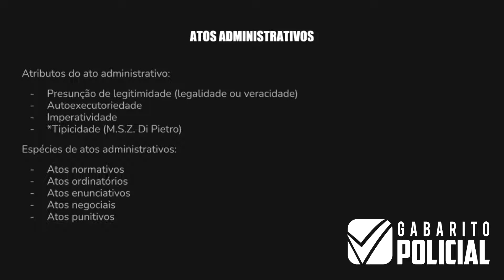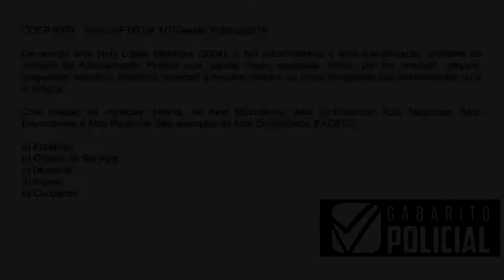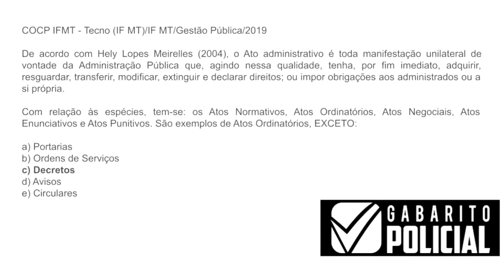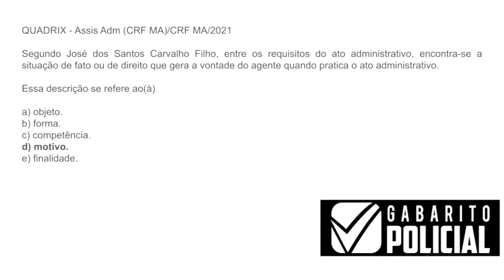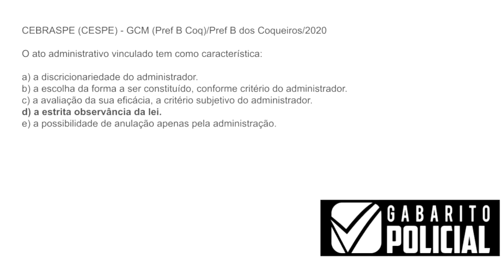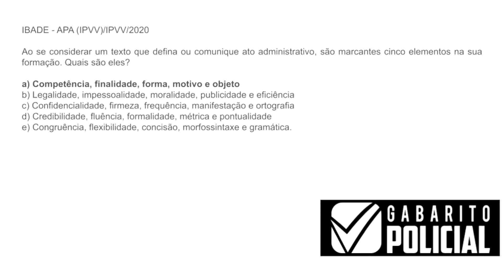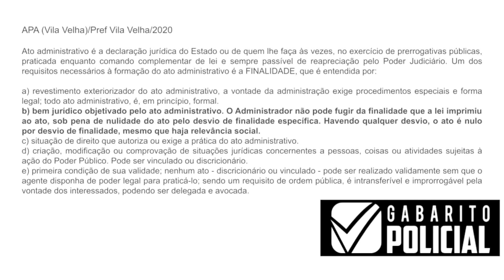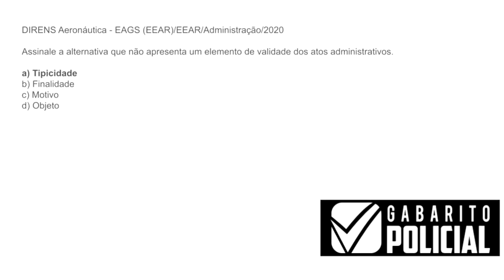Direito Administrativo Brigada Militar - Atos Administrativos - Parte 02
Direito Administrativo Concurso Brigada Militar - Atos Administrativos - Parte 02

Assinatura Mensal R$ 30
Videoaulas para assinantes, apenas R$ 40 (pagamento único)

Seja bem-vindo(a) ao canal Gabarito Policial!

Trazendo dicas para concurseiros da área de segurança através de vídeos semanais. O canal tem como objetivo ajudar você a obter a sua aprovação.

Aqui você vai encontrar muito conteúdo útil para colocar em prática nos seus estudos: desde a análise do seu edital, como começar a estudar, como fazer para memorizar pontos importantes, como criar mnemônicos, macetes entre tantos outros assuntos dentro deste universo.

Tudo isso sem dor de cabeça, pois nós transformamos conteúdos complexos em uma linguagem simples e fácil de entender e memorizar :)